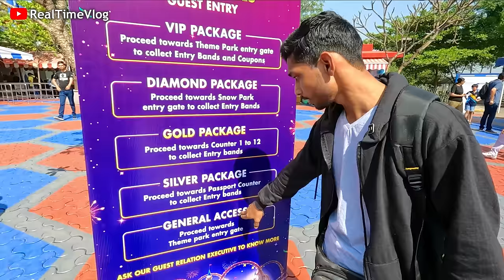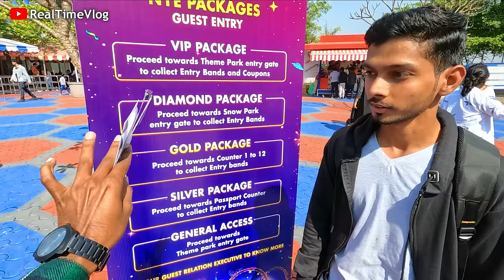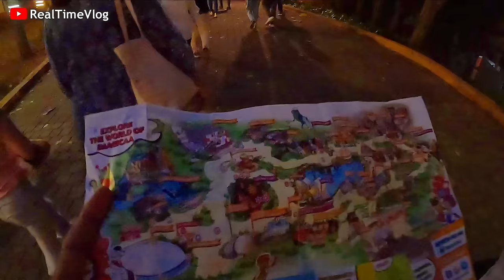Imagicaa Theme Park - All Rides & Ticket Price/Offer/Food - A to Z Information of Amusement Park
Imagica Theme Park: In this video, we'll give you all the information you need about Imagica Amusement Park - including all the rides and ticket prices, food, offers, and how to reach? parking charges, and much more! We'll have it all covered!

If you're looking for a fun day out, be sure to check out Imagica Theme Park! This amusement park has something for everyone, with rides for all ages, from thrilling roller coasters to family-friendly rides. Plus, the food here is usually fantastic. a variety of food options, as well as lots of entertainment. With all the information we've provided, it's easy to make a decision about whether or not to visit Imagica Theme Park! so you can see for yourself just how much fun you can have at Imagica Theme Park!

Imagica Theme Park is a Popular Amusement Park

in this video, we'll give you all the information you need about Imagicaa, including:

✔ All Rides,
✔ Ticket Prices/Entry Fees,
✔ Happy Tuesday Offer,
✔ Amusement Park Offer,
✔ Parking Charges/Rate,
✔ Food Options!,

📍Imagicaa Address: 30/31 Sangdewadi, Khopoli-Pali Road, Near Lonavala, Khalapur, 410203, Maharashtra, India.

We’d love to know your thoughts/doubts here in the comments.